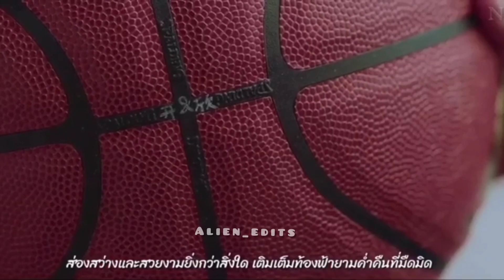A Little thing called first love ❤️tamilstatus linkaituo hexin cute love story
Drame name:A little thing called first love